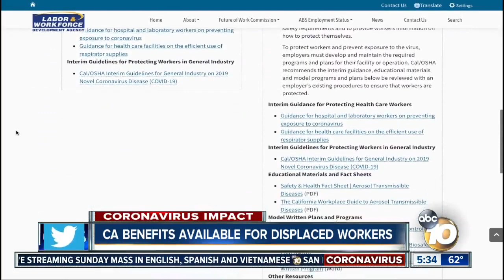CA benefits available for displaced workers